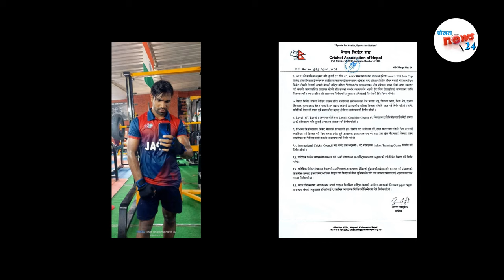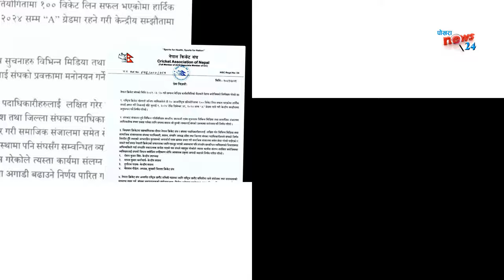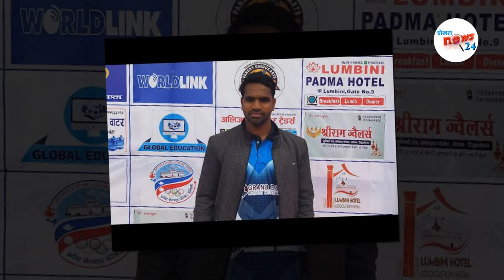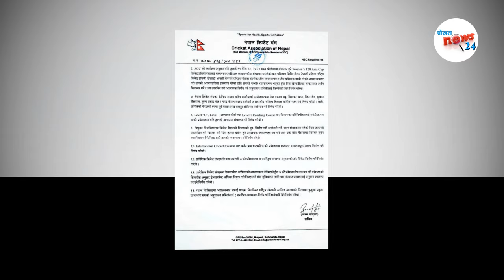नेपाली टिममा आदिलकाे इन्ट्री||अलराउन्डर आदिलमाथिको निलम्बन फुकुवा|| कहिले जाेइन्ड हुदैछन???